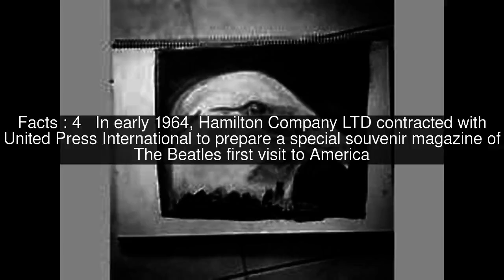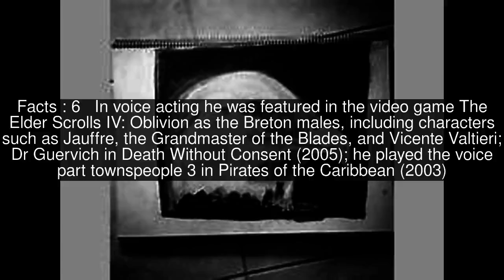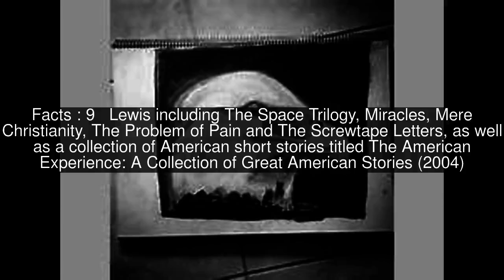Ralph Cosham Top #11 Facts